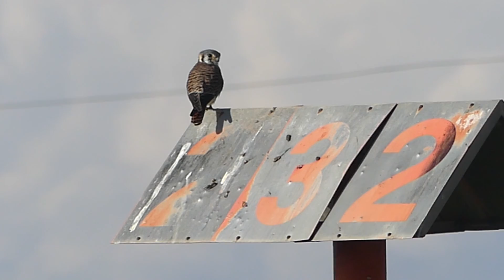nature in my backyard episode 405 (HD)